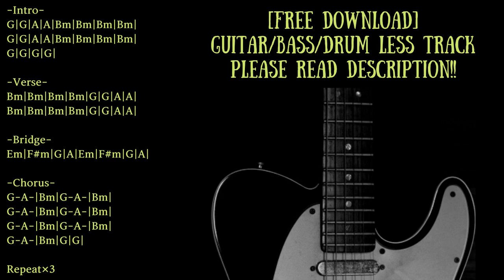Fast Alternative Rock Backing Track in B minor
sub channel
Tong Poo Beats
Trap/Chill/Ambient/House etc... with Guitar track

Guitar:Fender USA Telecaster
Bass:Orange O-bass
Guitar amp simulator:strymon iridium
Bass amp simulator:BIAS FX

KEY=B minor
BPM=166

0:00 Opening∼Intro
0:35 Verse
0:58 Bridge
1:09 Chorus
1:33 Intro
2:01 Verse
2:25 Bridge
2:36 Chorus
2:59 Intro
3:28 Verse
3:50 Bridge
4:03 Chorus